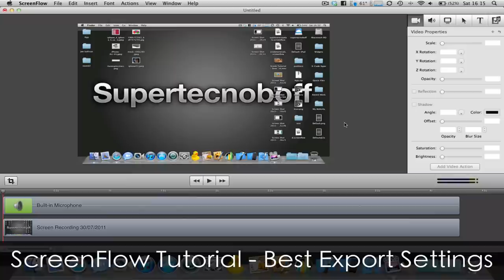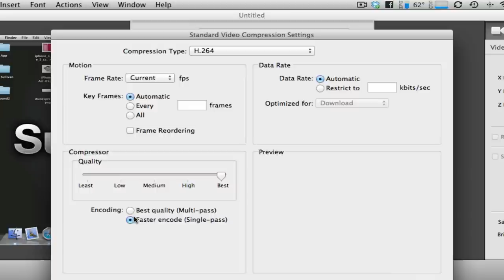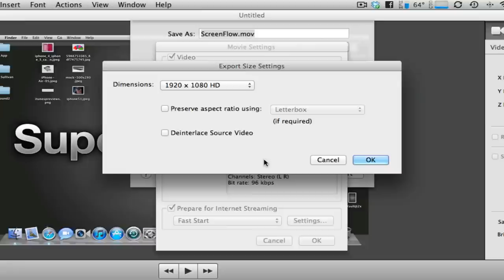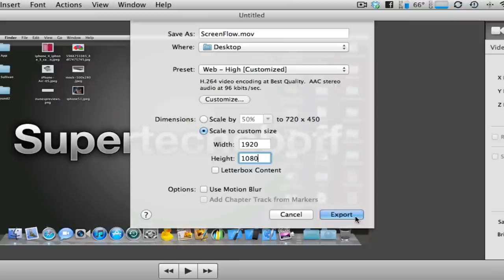ScreenFlow Tutorial - Best Export Settings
In this video I will be showing you how to export a screenflow project and what the best export settings are to use for your YouTube videos.